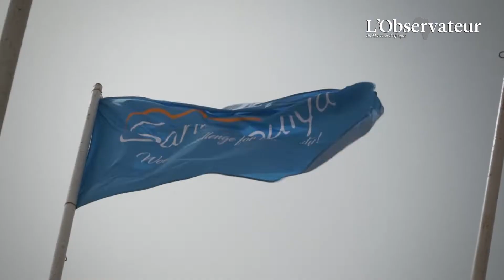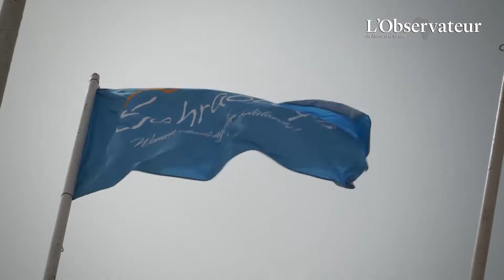Immersion dans le sprint final de Sahraouiya et réactions à chaud des championnes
lobservateur.info a vécu Sahraouiya2020 de l'intérieur. Il vous invite à cette immersion où le sens du partage se lit sur chaque visage et à travers toutes images.

Reportage d'Oumaima Labiad et Abdelhak Razek